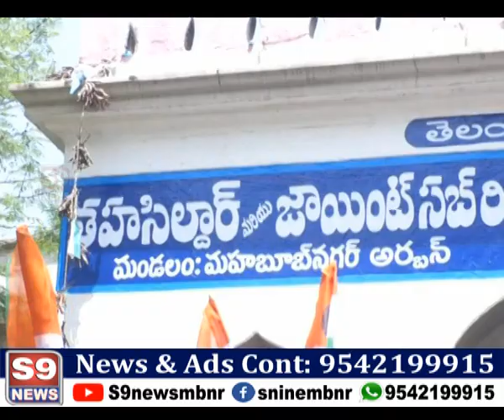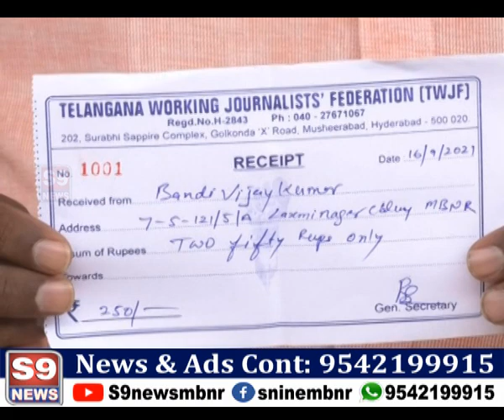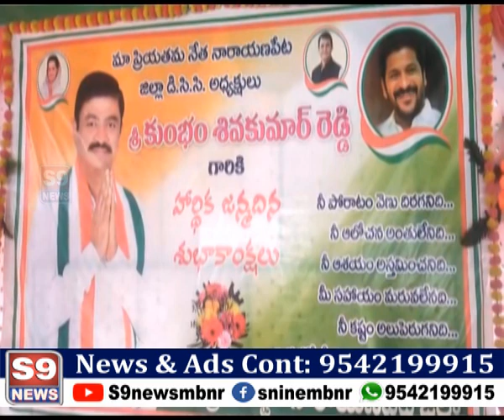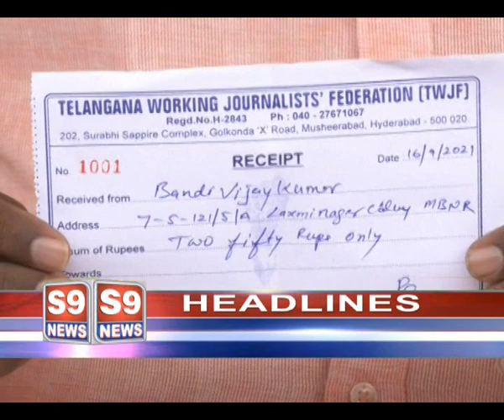S9 NEWS MBNR|| 16.09.2021